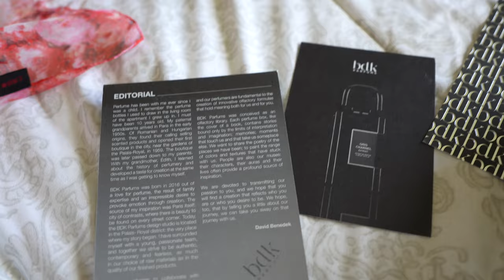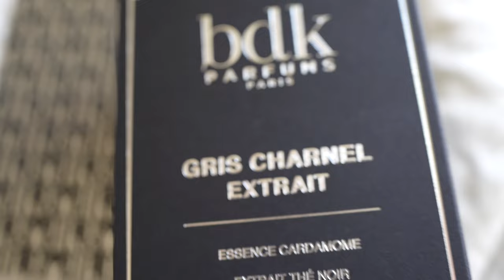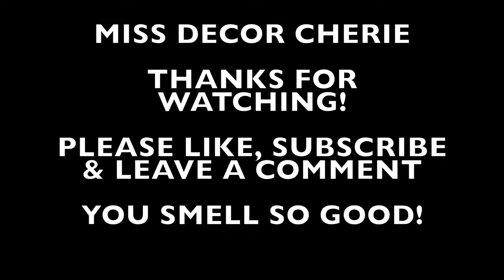BDK PARFUMS GRIS CHARNEL EXTRAIT TEA AND FIG FRAGRANCE REVIEW! *NEW*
BDK PARFUMS GRIS CHARNEL EXTRAIT TEA AND FIG FRAGRANCE REVIEW!

PLEASE LIKE & LEAVE A COMMENT- I WOULD LOVE TO HEAR FROM YOU!!

What are your favorite BDK Fragrances? I would love to know if you are a fan.

Top notes
Cardamom essence
Black tea extract
Fig accord
Heart notes
Absolute iris from Morocco
Cistus essence
Bourbon vetiver from Madagascar
Base notes
Patchouli essence from Indonesia
Vanilla absolute from Madagascar
Sandalwood essence
Cedar essence from United States
Tonka bean absolute